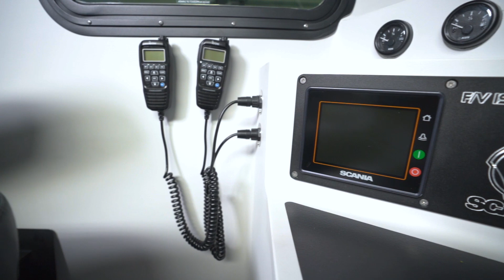Isla & Grayson gets WET!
F/V Isla & Grayson Launch Day.  A Wesmac 50x17-9 with Scania 16L V8 POWER!
Finished by Boricua Custom Boats in Gouldsboro, Maine.
Powerplant provided by Scania and Mack Boring & Parts Co.
Engine install and transport by Toppin's Diesel and Marine

Mast lights by Durabrite Lights